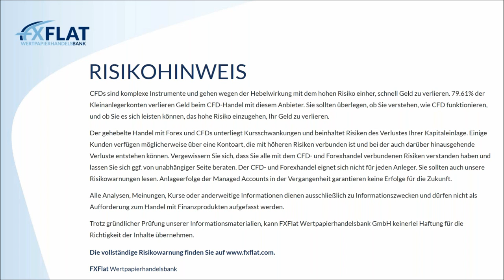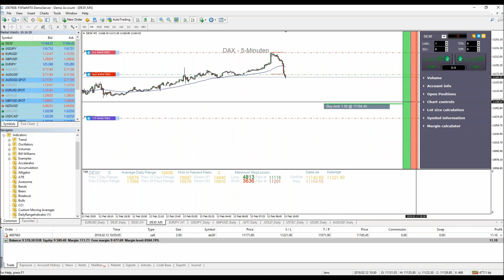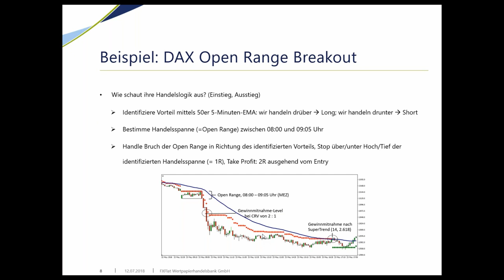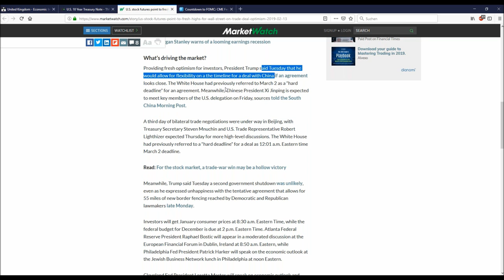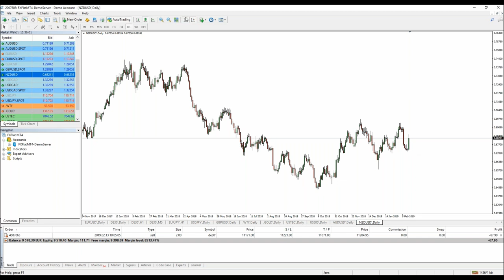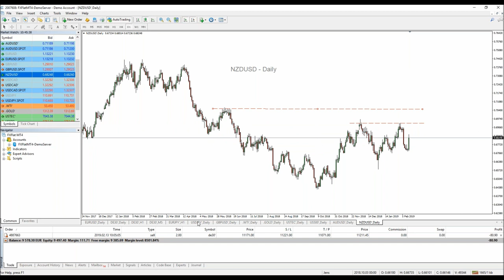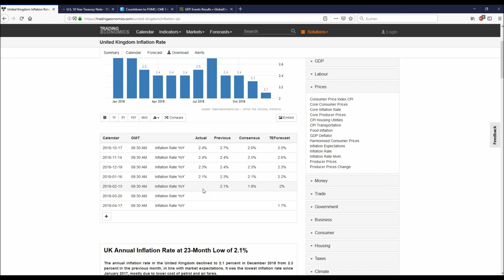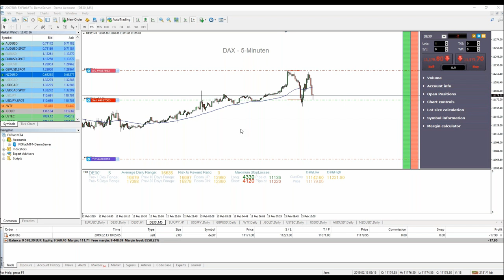Jens Klatt - Morning Meeting und Livetrading der Markteröffnung am 13.02.2019 bei FXFlat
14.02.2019 | 18:00 Uhr | AgenaTrader - FAQs
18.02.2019 | 18:00 Uhr | StereoTrader Helpdesk - Fragen & Antworten
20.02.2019 | 18:00 Uhr | Carsten Berger - Index-Analyse nach der PerlenTauchen-Methode
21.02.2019 | 07:45 Uhr | Thorsten Helbig (forexPro-Systeme) - Livetrading bei FXFlat
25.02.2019 | 18:00 Uhr | Algo-Camp - Der Weg zum automatisiertem Börsenhandel
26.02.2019 | 08:45 Uhr | StereoTrader - Livetrading zur Börseneröffnung am Morgen
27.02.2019 | 09:00 Uhr | Jens Klatt - Morning Meeting und Livetrading der Markteröffnung
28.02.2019 | 18:00 Uhr | AgenaTrader - MarktAnalysen nach LocationPoint-Trading
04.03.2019 | 18:00 Uhr | Mario Lüddemann - Der große Marktausblick
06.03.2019 | 18:00 Uhr | Optionsmärkte im Überblick – Chancen und Risiken für Stillhalter
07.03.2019 | 07:45 Uhr | Thorsten Helbig (forexPro-Systeme) - Livetrading bei FXFlat
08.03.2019 | 14:15 Uhr | StereoTrader - NFP Livetrading bei FXFlat
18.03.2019 | 18:00 Uhr | StereoTrader Helpdesk - Fragen & Antworten